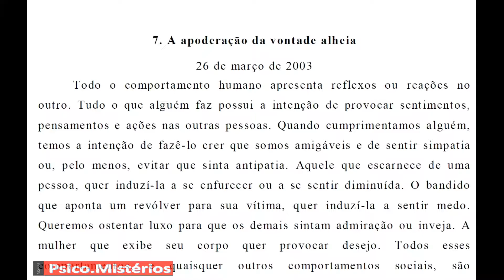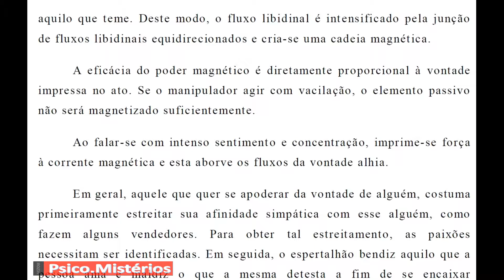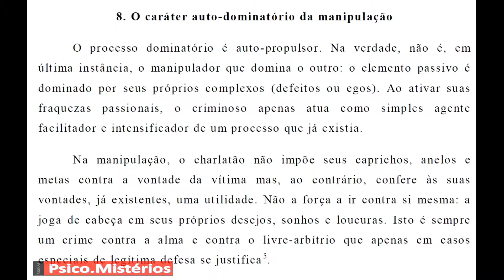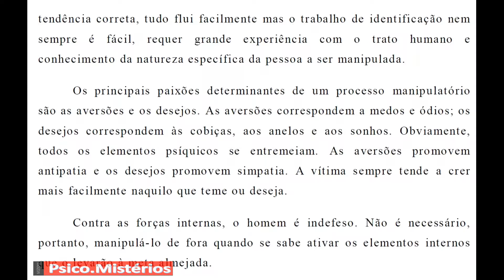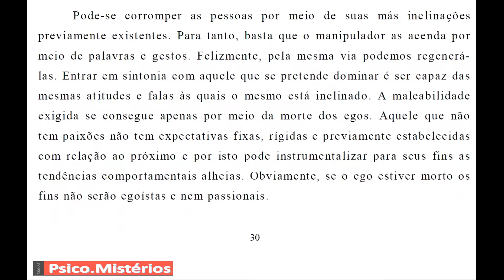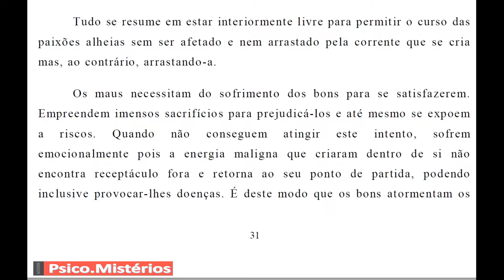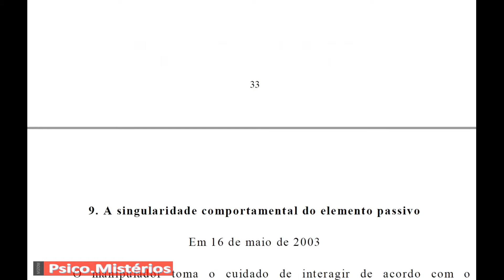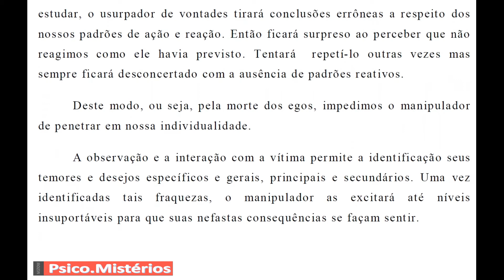Nessahan Alita - O Magnetismo nas Relações Sociais - Parte 4